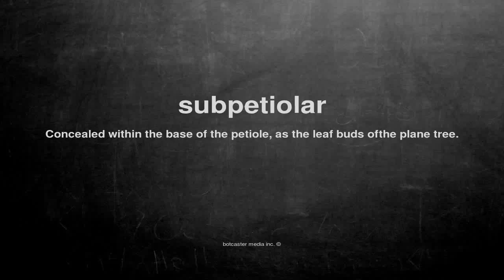What does subpetiolar mean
What does subpetiolar mean in English?